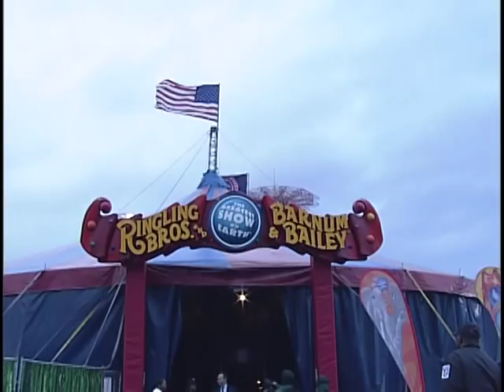THE CONEY ISLAND BOOM A RING Grand opening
Ringling Bros. and Barnum & Bailey circus opened its new one-ring circus in ConeyIsland Mayor Bloomberg and Brooklyn BoroughPresident MartyMarkowitz were on hand to welcome the show